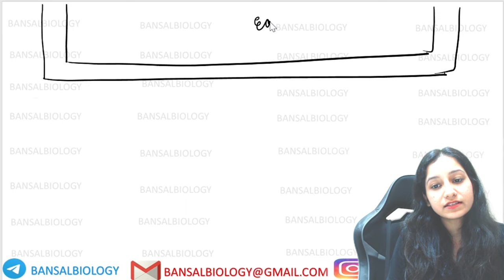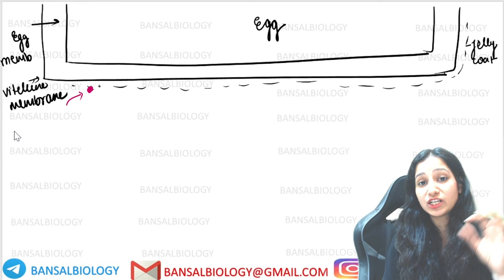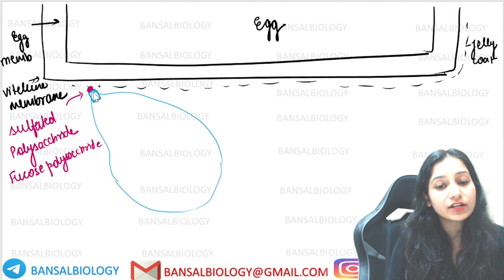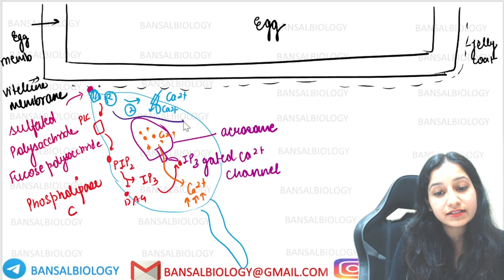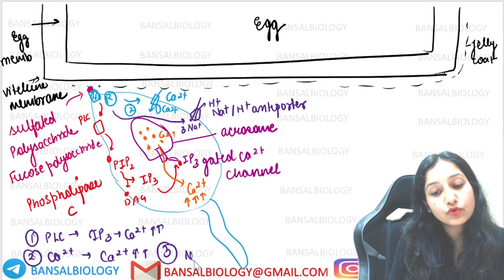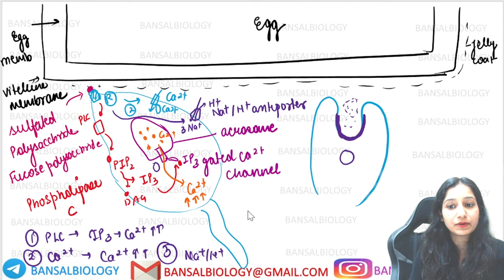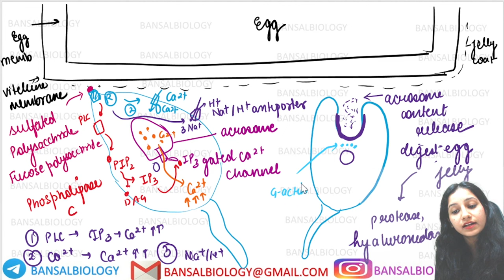Sea Urchin External Fertilization Part 2 I Acrosome reaction & sperm - egg interaction I Dev Bio